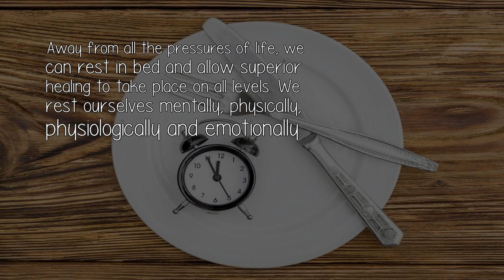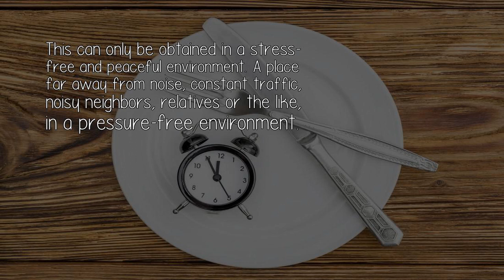What Are The Benefits Of Dark Room Therapy Accompanied By Fasting?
Fasting, in its true sense, means abstaining from food. Water is always a necessity to life and must always be consumed whether fasting or not, in some form or another.